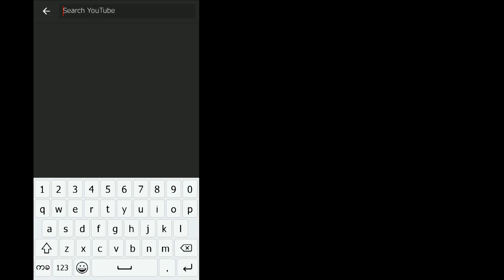ေရႊဖူးစာဆံုရာေျမ | အပိုင္း - ၁ (၃/၄)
"ေရႊဖူးစာဆံုရာေျမ" ႐ုပ္သံဇာတ္လမ္းတြဲကို တနလၤာ မွ ေသာၾကာအထိ  ညစဥ္ 7:00 နာရီ MRTV-4 ႐ုပ္သံလိုင္းမွ ေစာင့္ေမၽွာ္ၾကည့္႐ႈႏိုင္ပါသည္။